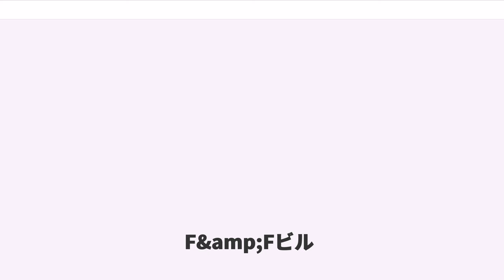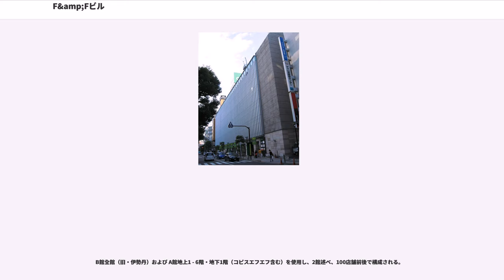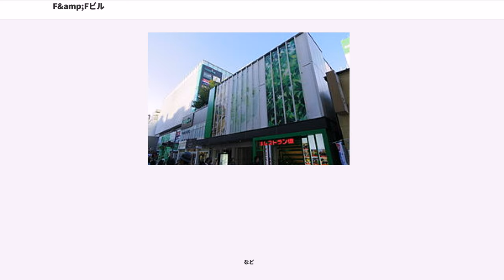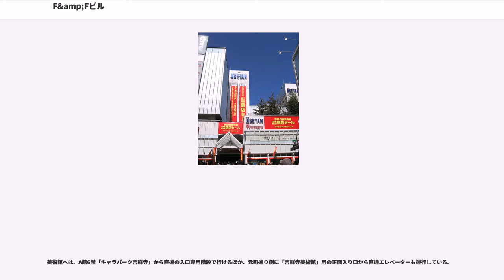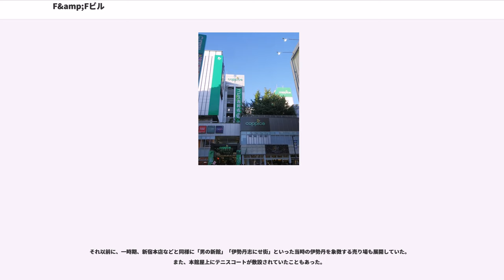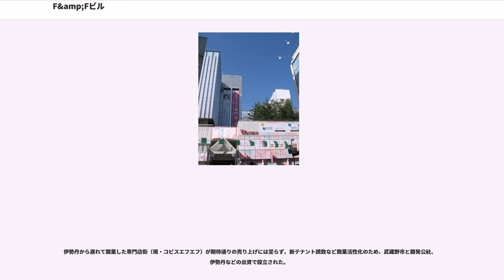F&amp;Fビル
F&Fビル（エフエフビル、"F&F Buildings"）は、東京都武蔵野市吉祥寺本町にある商業・文化ビル。財団法人武蔵野市開発公社が運営。

A館、B館の2館に分かれており、ショッピングセンター『コピス吉祥寺』を中心に、吉祥寺美術館、屋上庭園「吉祥空園sora」などで構成されている。

本項ではメインテナントのコピス吉祥寺、武蔵野市立吉祥寺美術館について詳述するほか、かつて本ビルにあった伊勢丹吉祥寺店についても述べる。

昭和40年代、当時の武蔵野市長・後藤喜八郎の主導による吉祥寺駅周辺再開発事業の目玉として、旧藤村音楽体操学校（1964年（昭和39年）ごろ解体）の跡地に大手百貨店の伊勢丹を誘致、1968年（昭和43年）に着工、1971年（昭和46年）11月に完成（11月10日には伊勢丹が開業）し、1972年（昭和47年）には専門店フロア『F&F・専門店街』（現・コピスエフエフ）が入り、この年の3月に全面開業した。それ以後、武蔵野市民や吉祥寺を訪れる買い物客からは「FFビル」の名で親しまれてきた。

建物自体は2000年代以降、老朽化が著しかったことから、2004年（平成16年）より2年かけ耐震改修・外装リニューアル工事を行った。また2008年（平成20年）にはA棟入口にドライミスト発生装置が設置された。

開業以来、核テナントとして重きをなしてきた伊勢丹吉祥寺店が2010年（平成22年）3月14日に閉店。伊勢丹の閉店から半年後の10月15日、三菱商事都市開発株式会社の運営する商業施設「コピス吉祥寺」が開業する。

なお「コピス吉祥寺」開業に合わせ、内外装ともにリニューアルされており、元町通り側にあるゲートは、伊勢丹末期からの三角状からCoppiceロゴ入りの四角形のものに変更された。

伊勢丹の名残からか、コピス吉祥寺の開業後も「旧伊勢丹」「伊勢丹の跡」「伊勢丹跡地」「伊勢丹だった所」等と呼ばれることがある。

コピス吉祥寺（コピスきちじょうじ、coppice KICHIJOJI）は、三菱商事都市開発株式会社（三菱商事の子会社）が管理運営しているショッピングセンター。2010年（平成22年）10月15日に開業した。

B館全館（旧・伊勢丹）および A館地上1 - 6階・地下1階（コピスエフエフ含む）を使用し、2館述べ、100店舗前後で構成される。

施設のコンセプトは「Kichijoji Style Community（吉祥寺スタイル・コミュニティ）」で、主に20代後半 - 30代前半のニューファミリーとその親世代を中心ターゲットとしている。

また「コピス」とは、英語で「雑木林・小さな森」という意味の"Coppice"であり、またco（共に生きる）+(s)pice（活気づける・刺激する）の2つの意味合いも込められている。

なお、伊勢丹閉店後も引き続き営業していたエフエフ専門店街も引き続き、コピスエフエフ (coppice ff) として営業を行っている。

また、吉祥寺パーキングプラザと特約駐車場契約を結んでいる。

2009年（平成21年）秋、翌年3月で伊勢丹の閉店が決定した（後述）のに伴い、武蔵野市と開発公社（ビル所有者）が三菱商事都市開発（以下、三菱）を後継テナントの第一優先交渉権者とし、新たに都市型ショッピングセンターが出店されることになった。これは武蔵野市長邑上守正の主導による吉祥寺駅周辺地区の再開発プロジェクト『進化するまち「NEXT―吉祥寺」』の目玉の一つとなった。

2010年（平成22年）5月12日には伊勢丹による建物の明け渡しが行われ、開業に向けての改装工事とテナントの調整に入り、また改装工事費用として開発公社が13億円弱を投資し、各テナント補強のために三菱が8億円強を出資した。

2010年（平成22年）7月26日に、施設名称を『コピス吉祥寺』（"Copicce Kichijoji"）と決定、10月15日に開業を迎えた。

など

コピスエフエフ（coppice ff）は、本ビルA館下層階で営業している専門店街。1・2階と地下1階、また3階の一部を使用して営業している。3階には屋上庭園『吉祥庭園Sora』があり、憩いの場となっている。

1972年（昭和47年）3月、『F&F（エフ・エフ）専門店街』として開業した。1980年代初期から2000年代前期までは、運営会社「株式会社エフエフショッピングセンター」（後述）が運営していた。会社解散後、吉祥寺エフエフ商業協同組合が運営していた。

2010年（平成22年）3...